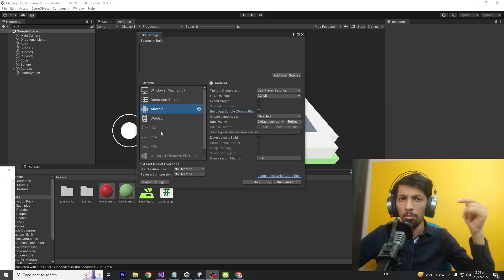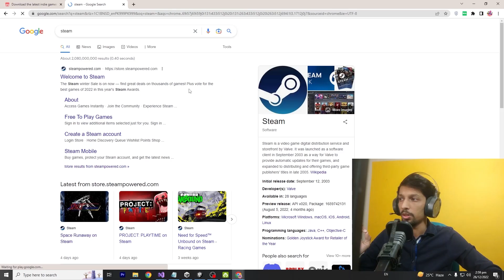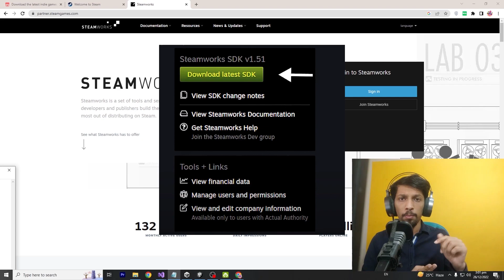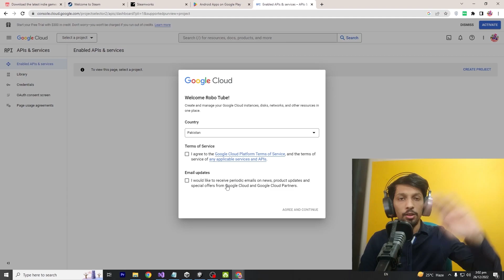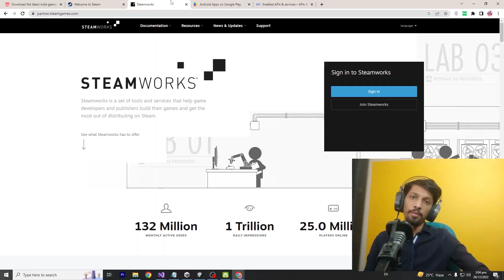Publishing The Game | Game Development Course (Unity 3D) | Class 21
This is Class 21 of our game development course. This course will teach you game development from beginner to advanced. So watch the complete course to become a game developer.

Course Recorded At @azad-chaiwala-free-courses
Teacher: Shah Fahad Ahmed
Shah Fahad Ahmed is a 26-year-old game development instructor from Karachi. He has been a professional online trainer for the past three years and has taught over 4,000 students on different platforms, such as Udemy and Skillshare.